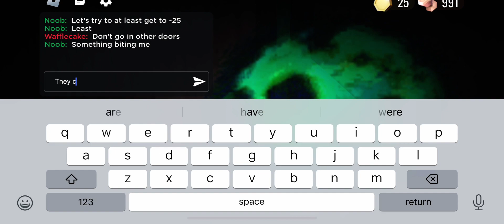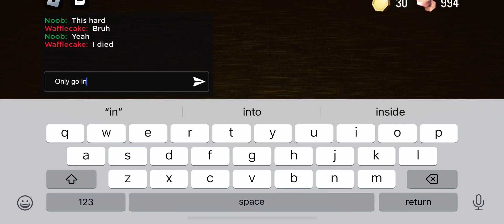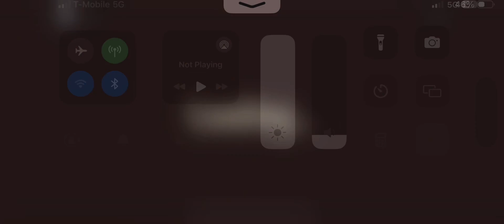Part 1 of the back door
Yo yo it’s my first video
Noob’s here!